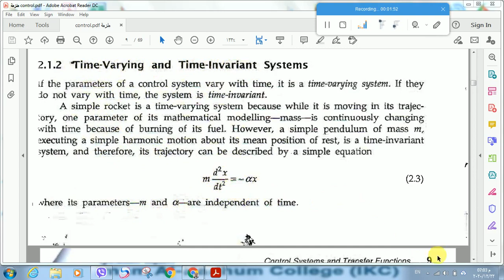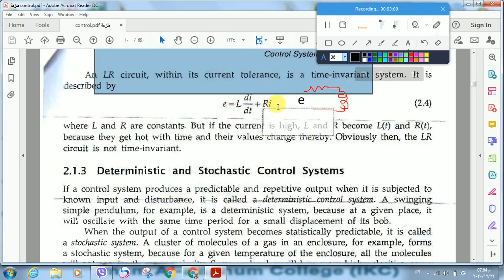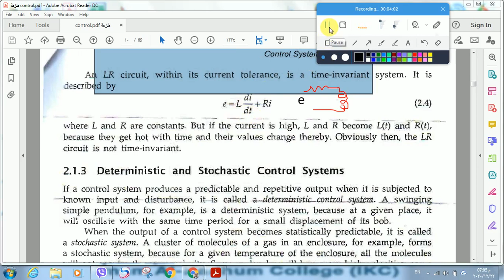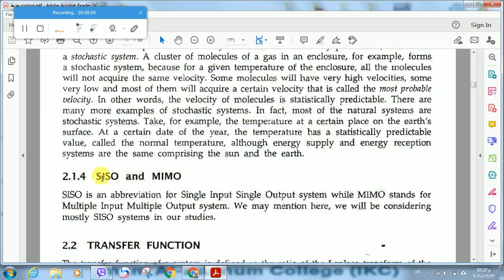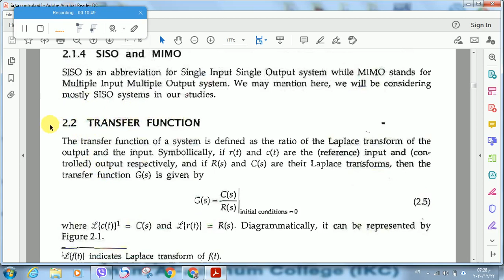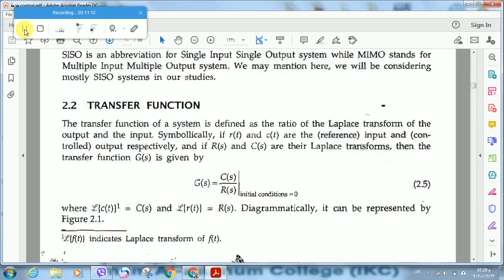12c21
المرحلة الثانية